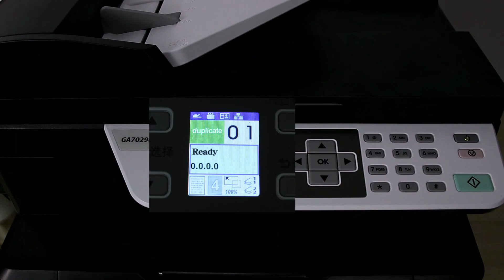How to solve when the LANXUM GA7029DN printer report an error"Unsupported toner cartridge type"?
Today we are looking at LANXUM GA7029dn printer ,When use the compatible drum chip DR328 on the market,The printer reports "Unsupported toner cartridge type"
How to resolve this error?
The reason for this error is:there's a problem with the data of drum chip
or the machine firmware is upgraded Next, let's try the upgraded Jinyinda compatible chip See if this error will be promptedLet's see how to change the printer chip,First open the front cover doortake out the drum unit and toner cartridge,Screw out the screws on the drum chip with a screwdriver,Use your fingers to lift the drum chip gently,Take out the drum chip,Replace it with a upgraded Jinyinda Compatible drum chip,Pay attention to align downward, Install and fasten drum chip,Then put back the toner cartridge, put back the drum unit, and close the front cover door,The machine is running, and now it is ready,It workd well without any error remind,Now the problem is perfectly resolved, please give us a "Like"!Welcome everyone to leave a comment on the website,For printer chip related problems, please call Jinyinda We will actively help you answer!chips

1. Chip installation demonstration guide
2. Chip version selection guide
3. Analysis of chip common problems
4. Analysis of chip consumables page